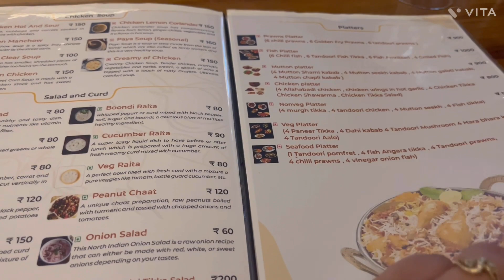The Allahabadi | Fine dine family restaurant | tasty food with great ambience | both veg n non veg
Hello guys shabnam this side
I am an Indian small YouTuber
Jus scrolling new dishes and new places for fun 🤩
Do check my new videos for tasty food and great ambiance family restaurant in Indore
The place is the ALLAHABADI
COMPLETE INFORMATION ABOUT BUDGET FRIENDLY FAMILY RESTAURANT TASTY FOOD AND BEAUTIFUL AMBIANCE